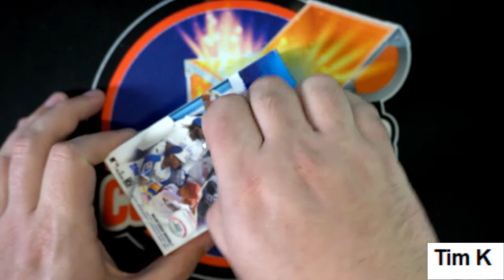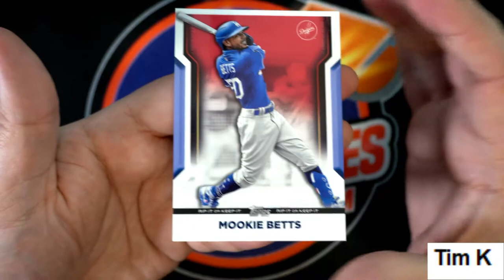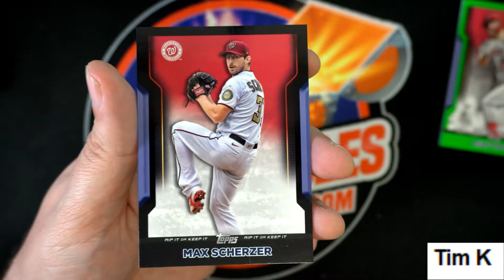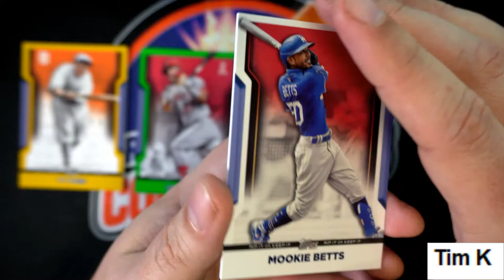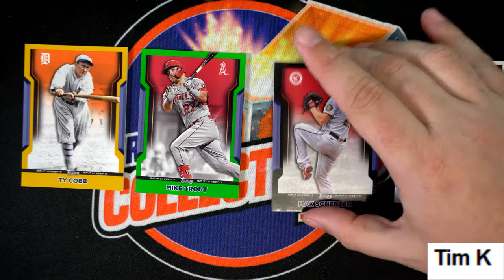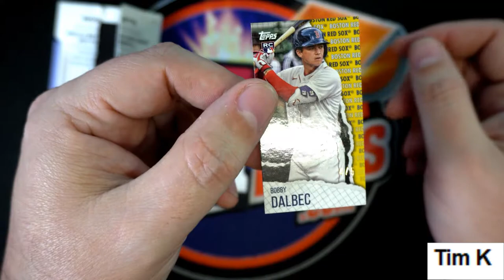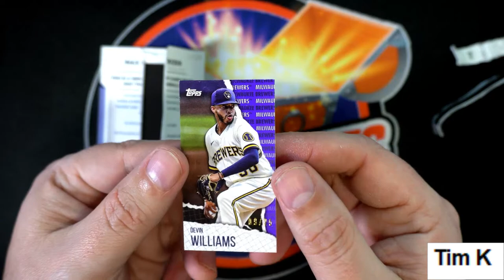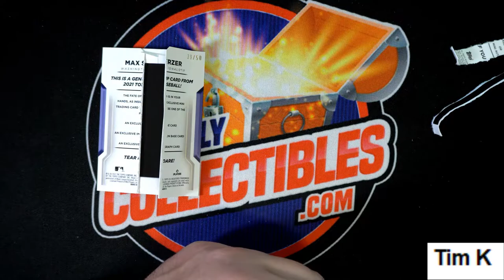PURCHASE 2 TEAMS IN 2021 TOPPS RIP BASEBALL BOX ID 21TOPPSRIP106